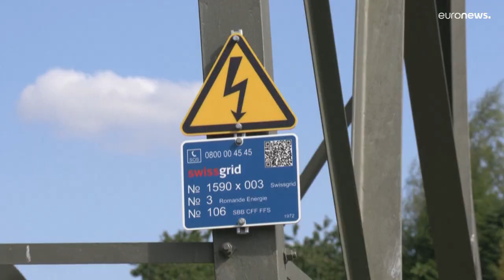L’Union européenne cherche des solutions pour atténuer la crise énergétique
Les 27 ministres en charge de l'Energie se retrouvent vendredi à Bruxelles pour définir des réponses afin de limiter la flambée des coûts de l'électricité.